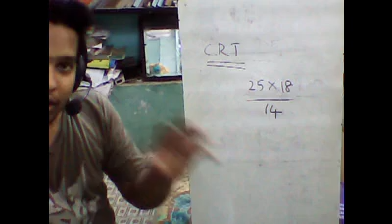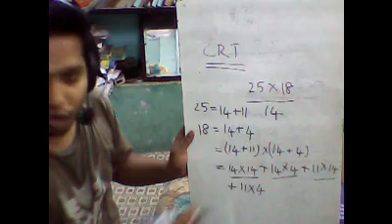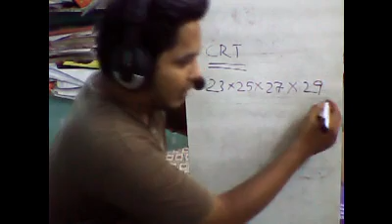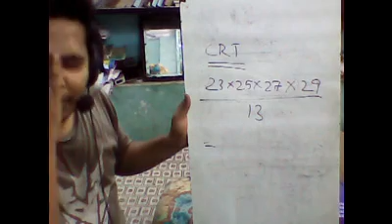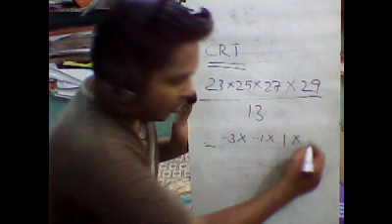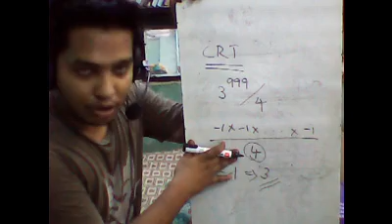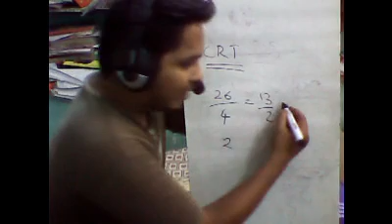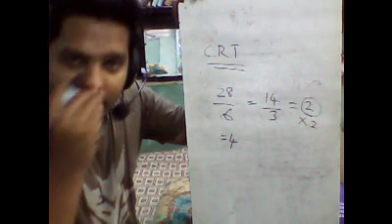chinese remainder theorem - part 1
quantistic.blogspot.in